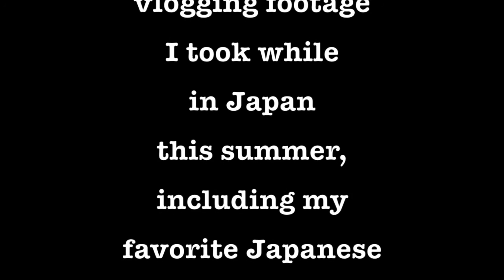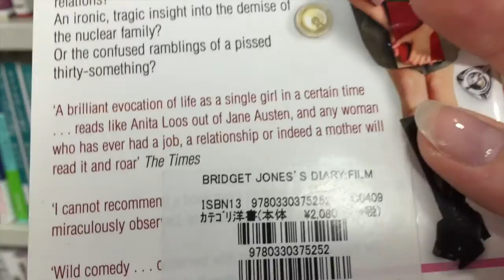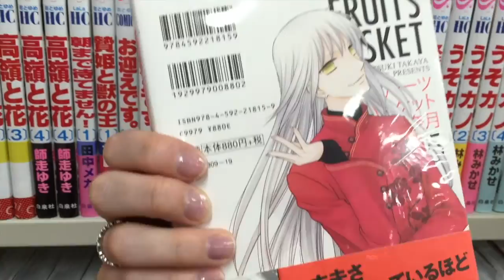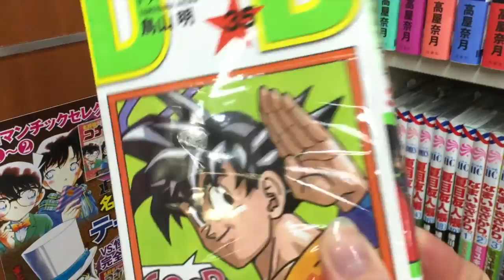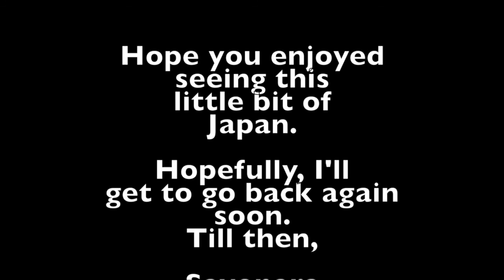Japan 2016 Vlog: Quest for BookOff!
Something a little different: here's all of my phone footage from Japan--including my valiant quest to find my favorite bookstore chain, BookOff (which carries new and used books, dvds, etc.) Find a BookOff I eventually did! Hope you enjoy seeing Japan. I really loved visiting there.

I'm Sandy. I have an MA in English literature, and teach Composition--for now. I spend my time reading, writing, and fangirling over whatever has taken over my brain at the moment. I upload on Weekends & Wednesdays!

On Instagram and Twitter (Where I post pics of and discuss, respectively, books! [and other stuff, too, sometimes]) : @aegis1837

And in case you're wondering:
"Bookstahooda!" is a phrase my Dad always says when someone mentions books, so it was the natural choice for my channel name. It's also the name of a German composer--but that's spelled differently. His music is actually quite nice reading music, if you like that kind of thing.